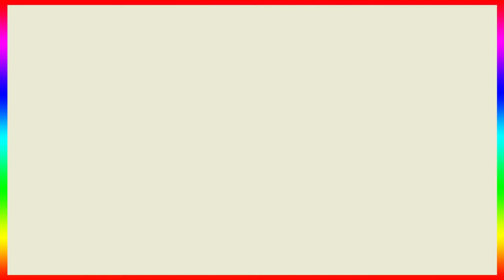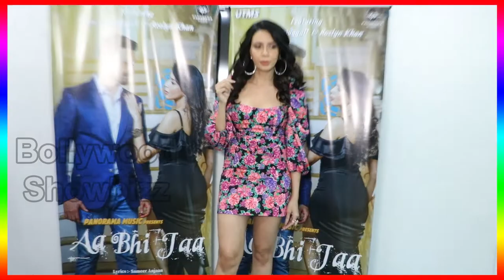Actress Rozlyn Khan Looks So Beautiful In Floral Dress 💖 Today